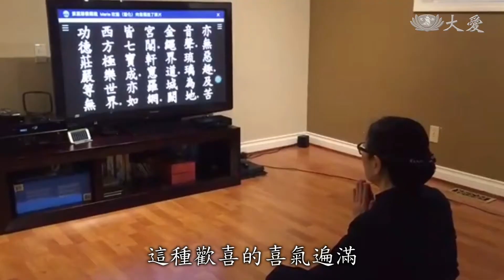靜思晨語：音教說法 覺道正向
今天靜思晨語，證嚴上人以聲音入耳來理解法的重要，這就是音教。聲音所感受，所覺悟的，從內心說出來，與人分享。例如前幾次的慈濟全球精進日，透過不同語言翻譯，不同國家志工，同時精進，同時說法。

慈濟志工 沈國福：「你是一個道心堅定的慈濟人，不管怎樣 分散在全球，一樣你會拿起你的手機，或是會在家裡自己精進。」

證嚴上人開示：「同時精進、同時聽法，就是都各有翻譯的人。語言、聲音就是在暢演本懷，說話的人，就說他了解法那個範圍，說出來；翻譯的人就要隨順說法人的意思，將它翻譯過來。所以這就是都要靠聲音，聲音，借聲音入耳來理解法的重要。」

慈濟大學華語中心學生 蘿亮妍：「這非常的困難，但我覺得這是必要的，像墨西哥或拉丁美洲的人，想了解慈濟在做的事情，但很多時候是很難去理解的，因為語言的關係。」

賴索托慈濟志工 明娜 明琪：「愛讓我們在一起，力量更加倍，感恩。」

證嚴上人開示：「好像傳，傳遍了，上徹天堂，下遍大地。這就是聲音，那就是喜氣，那個歡喜的氣，這樣遍十方，諸佛世界，從欲界、色界到無色界，一片全部都在震動，這種歡喜的喜氣遍滿，能夠想像出人人心地皆大歡喜。」

上人的法與我們同在，陪我們度過苦難，帶我們迎向佛陀，佛陀啊，慈父的慈父，生命雖然示現了苦難，但我們會努力度過，追隨上人吧，那世間慈母的愛。

莫三比克慈濟志工 蕾貝卡：「我不害怕 也不擔心，因為只要把自己照顧好，做好防護措施 先保護自己，就可以去照顧其他人。」

這是正面 這是反面，如果髒了 就丟掉，莫三比克司機，以前我用這個，現在我會用這個，謝謝。

慈濟人醫會醫師 龍嘉文：「政府今日頒布了新的規定，要求民眾在公共場合之下，一定要配戴口罩，尤其是公共交通的司機們，可是目前的情況而言，真的就是一罩難求，所以公交單位以及政府，就請求慈濟的幫忙。」

證嚴上人開示：「佛陀的本懷─教菩薩法。菩薩法到底人間要如何做，這就是我們大家要伸展，「來，你們做的結果如何，來分享喔。」也是一樣，「而你們的心得如何？」這都是一樣，人間事，就是出世法。大家要用心，用心入佛的本懷，用心將法用在我們的日常中。所以我們要時時多用心啊。」